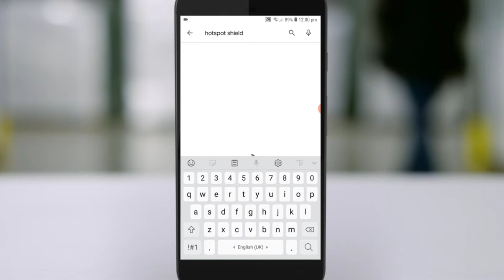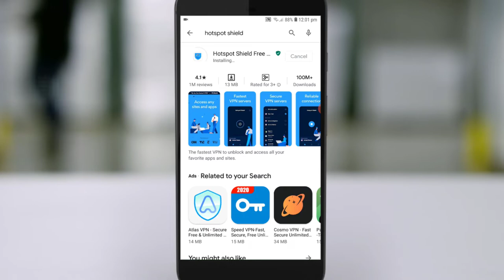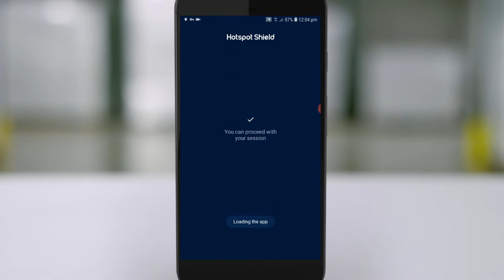Cara Lajukan Internet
Cara Lajukan atau cepatkan Internet PKP dengan VPN percuma